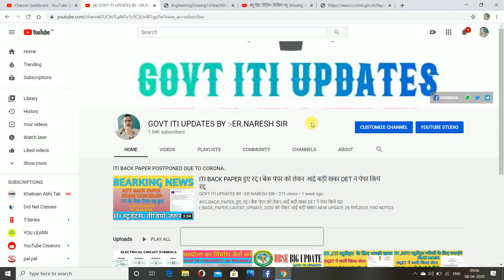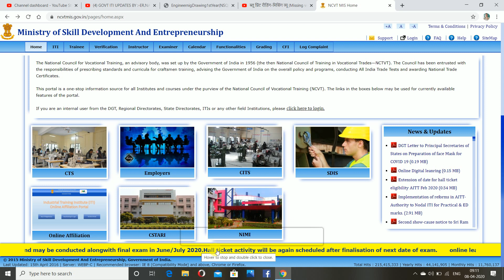ITI BACK PAPER LATEST UPDATE 08,APRIL,2020. JULY ME HOGE AB BACK PAPER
ITI BACK PAPER LATEST UPDATE 08,APRIL,2020. JUNE/JULY में होंगे बैक पेपर।

ITI_BACK_PAPER_UPDATES I बैक पेपर को लेकर आई बड़ी खबर I

ITI_BACK_PAPER_LATEST_UPDATE_2020 को लेकर आई बड़ी खबर। NEW UPDATE 08APRIL,2020.